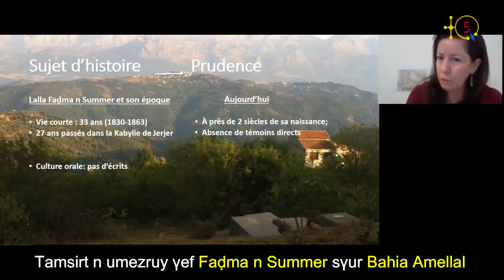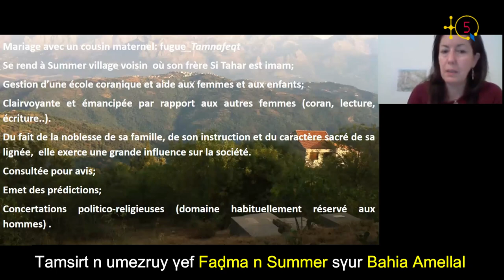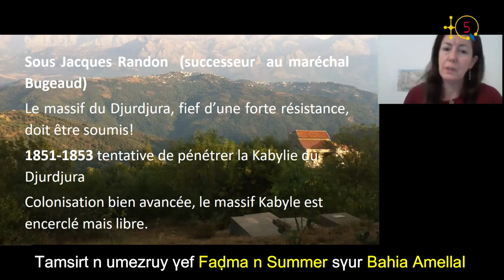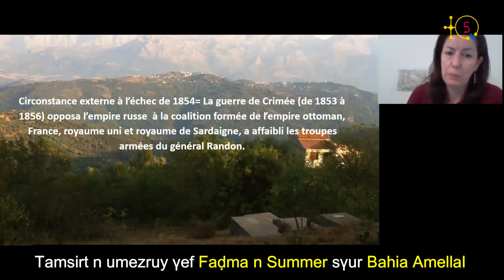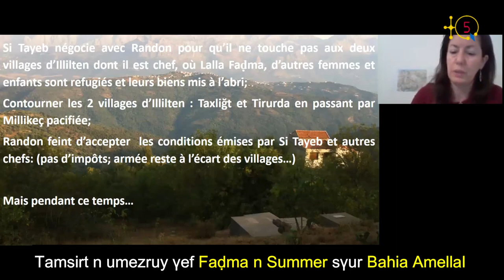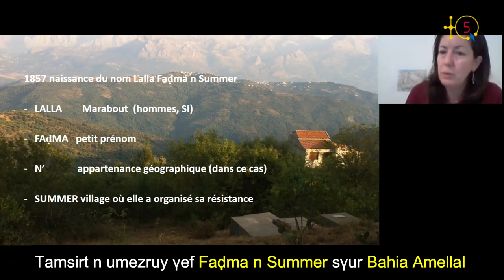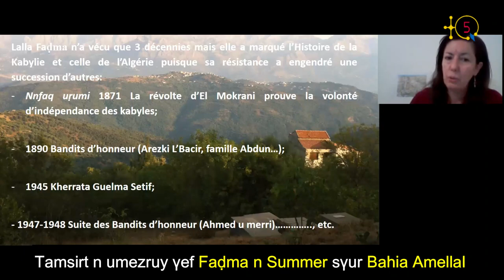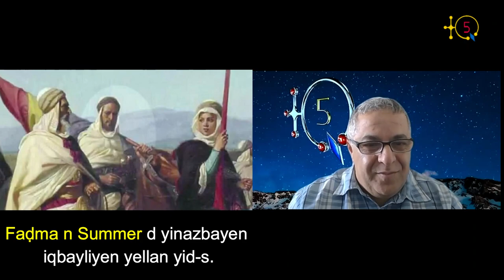Bahia Amellal présente la vie et le parcours de la résistante Faḍma n Summer (1830-1863)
Dans cette deuxième partie de notre interview avec l'écrivaine et chercheuse Bahia Amellal, elle présente la vie et le parcours de la résistance de Faḍma n Summer (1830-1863) comme un cours d'histoire qui sera utile pour les générations futures.

Pour rappel  Bahia Amellal est une écrivaine-chercheuse kabyle qui vit actuellement en France. Elle est née à Tizi-Ouzou et originaire de Taguemount-Azzouz. Elle a fait le Lycée Faḍma n Summer et l'université Mouloud Mammeri (UMMTO) pour un DES en Biochimie. A l'Université Bab-Ezzouar à Alger elle a préparé un magister en biologie-moléculaire avec la collaboration des professeurs Bouguermouh Abdelmadjid (Institut Pasteur d'Alger) et Ooka Tadamasa (CNRS de Lyon). Elle a poursuivi ses recherches au CNRS de Lyon sur: Utilisation des techniques de biologie moléculaire dans l'étude des lymphomes associés ou pas au SIDA. À l'université de Leeds elle a entamé une thèse de doctorat sur: Expression of selected EHV-1 glycoproteins and their use in the production of monoclonal antibodies. De retour en Kabylie, elle se charge, à l'UMMTO, de cours d'immunologie, de virologie et de biologie-moléculaire avant de rejoindre l'institut Pasteur de Paris puis un laboratoire de recherche sur le SIDA.

En France, elle s'attèle à l'écriture sur la Kabylie et les changements qui s'y opèrent depuis la domination française à ce jour. Elle déploie ses réflexions dans quatre ouvrages dont une réédition. Elle a beaucoup travaillé sur l'association "La ruche de Kabylie" qu'ont créé les soeurs blanches en 1937. Tout comme elle a fait des présentations sur l'héroïne kabyle Faḍma n Summer.

À TQ5 elle parle des ses ouvrages, "La ruche de Kabylie" et de Faḍma n Summer. Voici la deuxième partie.

TQ5 Media